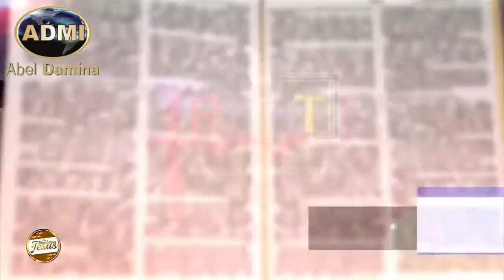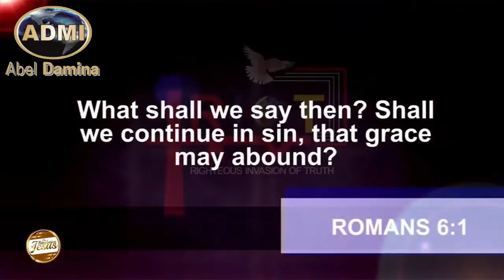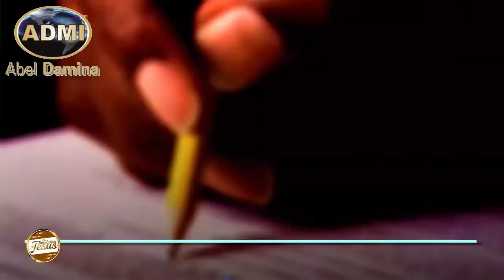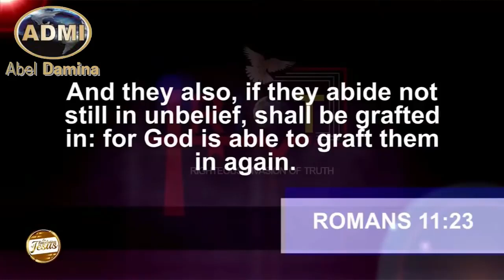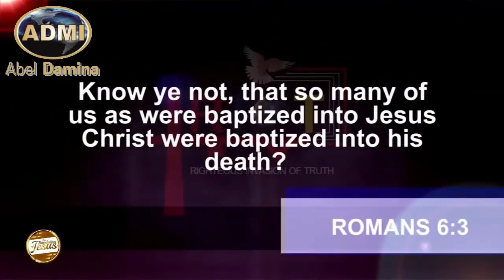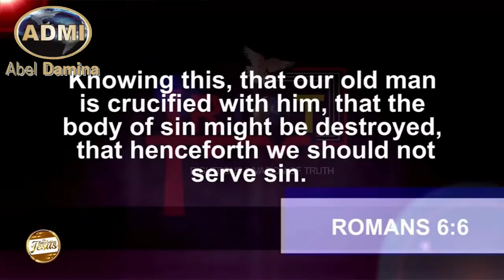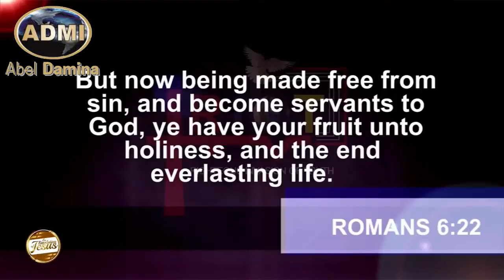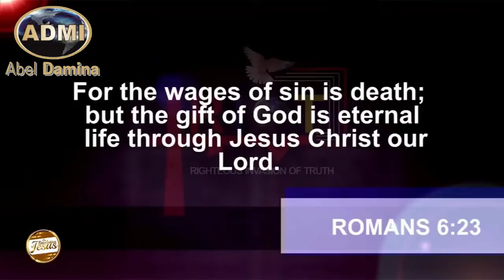Dr. Abel Damina Demystifies And Clarifies Romans 6 "Shall We Continue In Sin That Grace May Abound?"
Adapted From: THE FATHER AND HIS FAMILY Prt.9
Haggios Graphai